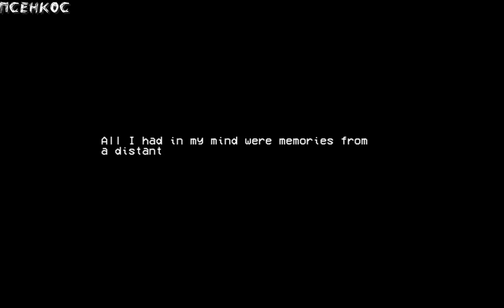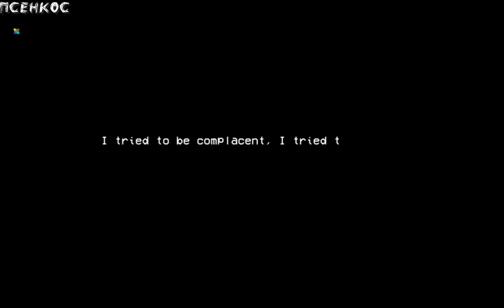Бойфренд против Синешарый инцидент /И озвучка мода/От Псэнкос/ Friday Night Funkin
►Озвучка мой личный ))
►Названия мода игры  Friday night funkin  The Blueballs Incident
►Перевод названия мода игры Фанкин в пятницу вечером Инцидент с голубыми шарами
 ►Автор этого мода  Malicious Bunny
-̶-̶-̶ -̶-̶-̶  -̶-̶ -̶-̶-̶ -̶-̶-̶ -̶-̶-̶  -̶-̶ -̶-̶-̶ -̶-̶-̶ -̶-̶-̶  -̶-̶ -̶-̶-̶ -̶-̶-̶ -̶-̶-̶  -̶-̶ -̶-̶-̶ -̶-̶-̶ -̶-̶-̶  -̶-̶ -̶- -̶-̶-̶ -̶-̶-̶ -̶-̶-̶  -̶-̶ -̶-̶-̶ -̶-̶-̶ -̶-̶                                                                                                                                                                                   0:00 Печаль, кат-сцена                                                                                                                                                                                                                                                                                   1:55 Печаль
4:28 Ярость "кат-сцена"
4:45 Ярость
6:47 Инцидент
10:55 Искупление
►Просто рофл видос не воспринимайте все всерьез